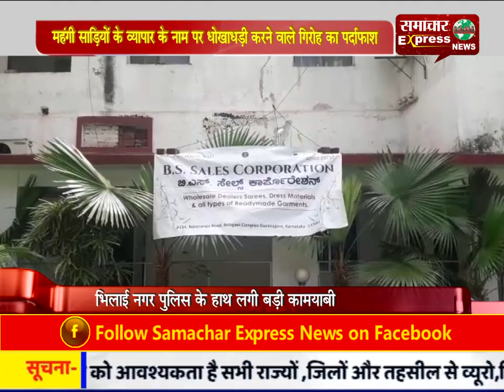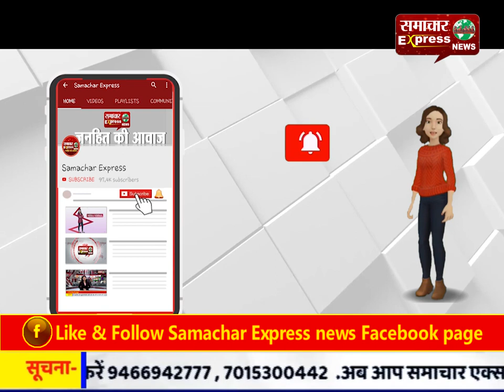महंगी साडिय़ों के व्यापार के नाम पर धोखाधड़ी करने वाले गिरोह का पर्दाफाश